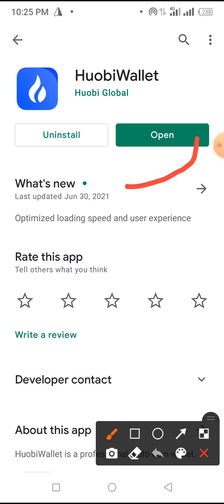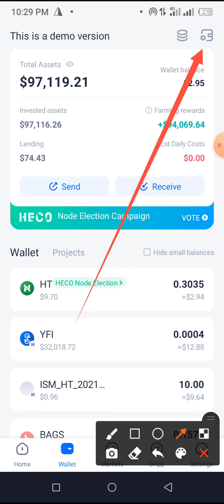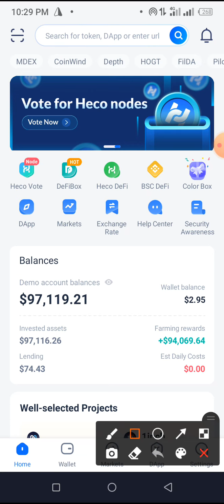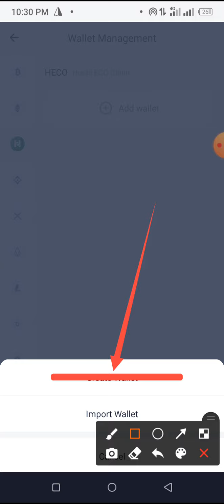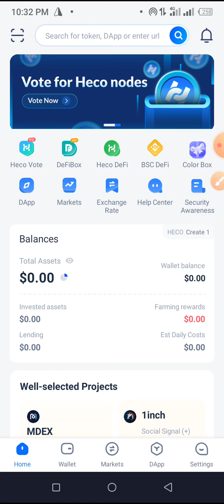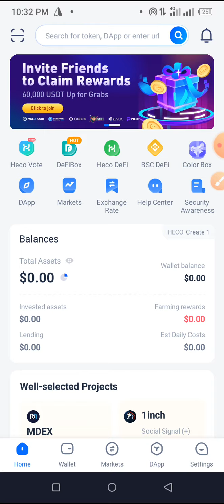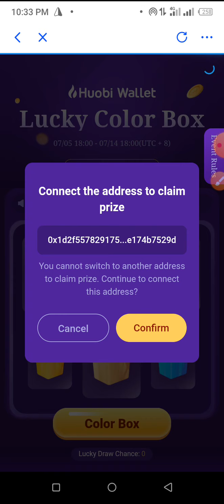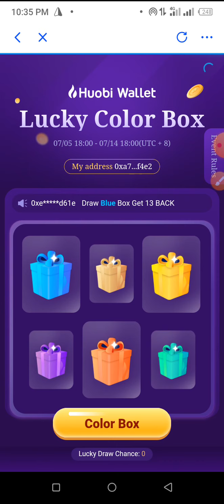Lucky Color Box Huobi Wallet#Earn_mdx#mdx#hecochain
🎁Lucky Color Box Huobi Wallet

✅ Create a Heco wallet first
✅ Click Banner and connect first

👉 Input Ref Code: ODYzMjA2MDYyMTM4OTg2NDk2

✅New wallet is required bro and must input reff code

Notice_collected
Huobi Wallet Launches 60,000 USDT Lucky Color Box Campaign
Inspired by the 'blind box' craze in Asia, Huobi Wallet users can open and collect digital mystery boxes to earn reward

LONDON, July 6, 2021 /PRNewswire/ -- Huobi Wallet, the professional, multi-chain light wallet of the Huobi ecosystem, today announced the launch of its newest community campaign, the Huobi Wallet Summer Event. Starting today, users can participate and begin drawing "color boxes", which are mystery boxes that contain hidden rewards valued at 60,000 USDT in aggregate. Several blockchain projects are partnering with Huobi Wallet on the campaign, including MDEX, CoinWind, Cook, BXH, Back Finance, and Pilot.

The campaign is inspired by the "blind box" craze that has swept Asia and made its way into the blockchain and crypto world. According to market research firm Qianzhan Intelligence, the blind box market [for physical items] was worth 7.4 billion yuan (US$1.14 billion) in 2019 and is expected to reach 30 billion yuan (US$4.62 billion) by 2024. Blockchain based products like Huobi Wallet are putting their own spin on the blind box trend by offering users the opportunity to earn digital mystery boxes for a chance to obtain a digital reward.

"With the recent rise in popularity of digital colorful blind boxes, we see this event as a fun way to welcome new users to the Huobi Wallet community while also engaging our existing user base with a gamified community experience," said Fangrui, the Community Manager at Huobi Wallet. "Everyone has a fair chance at earning a reward!"

Huobi Wallet Summer Event

On July 5 at 18:00 through July 14 at 18:00, users can begin completing specified tasks for a chance to draw a lucky color box. The color boxes are of different colors, each of which is equal to a different reward.

The rewards for each blind box are as follows:

Gold: 120 MDX
Green: 60 COW
Yellow: 860 COOK
Purple: 17 PTD
Orange: 20 BXH
Blue: 13 BACK